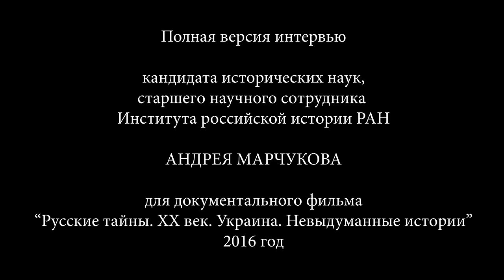История Украины. Историк Андрей Марчуков | History Lab. Интервью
Полная версия интервью из документального фильма "Русские тайны ХХ век. Украина. Невыдуманные истории" (History Lab, 2016). Смотрите фильм по ссылке